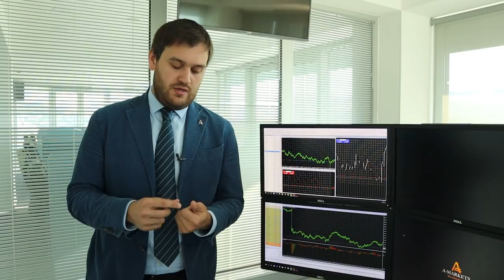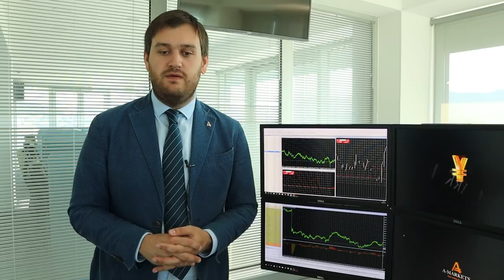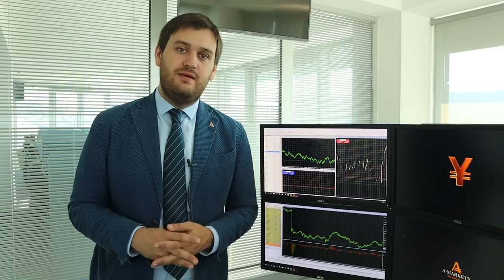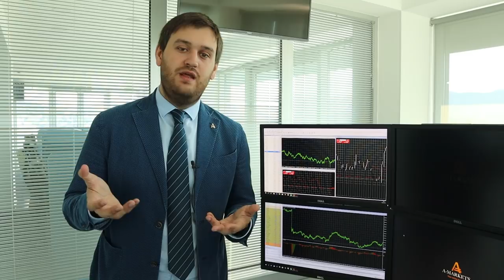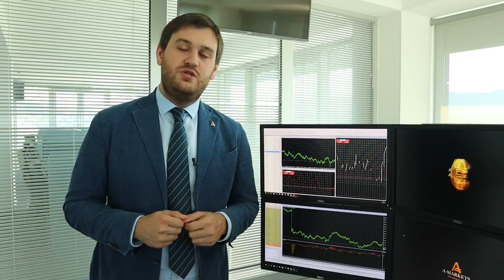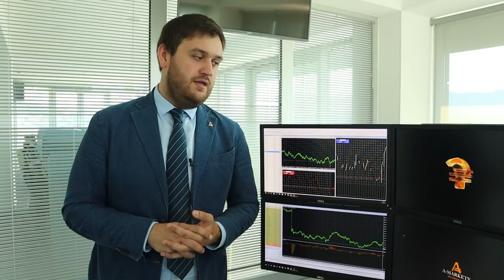Super день для фунта!